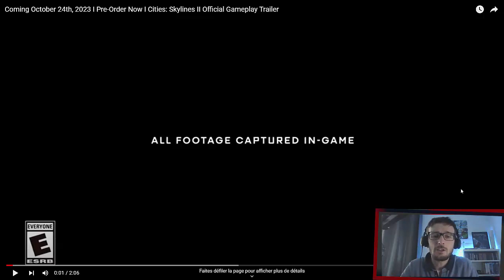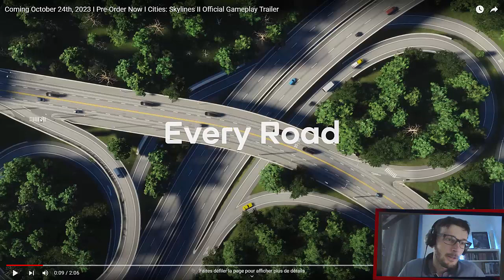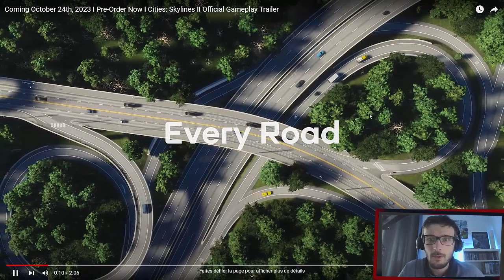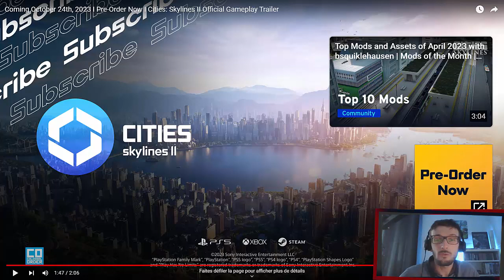Cities Skylines II : un premier trailer In Game assez décevant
- Intro : Howling Sting par Gunnar Olsen et Foreign Land Sting par Jingle Punk
- Episode :
- Fin : On My Way Home par The 126ers

Autres chaînes : @VallamirStories @LeBazarDeVallamir

2023 © Vallamir & Co